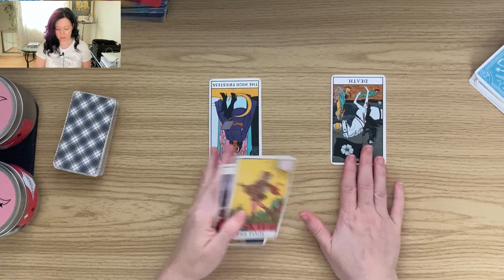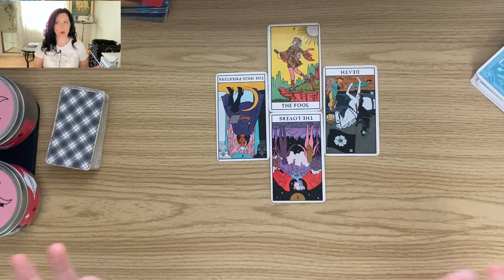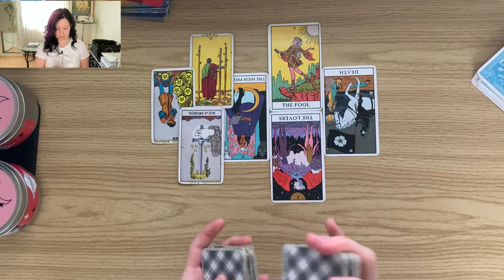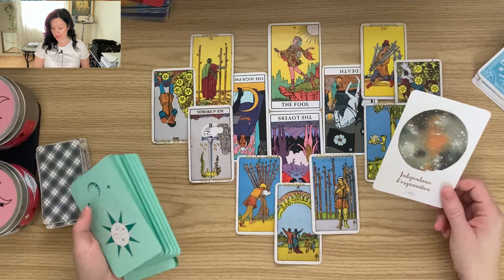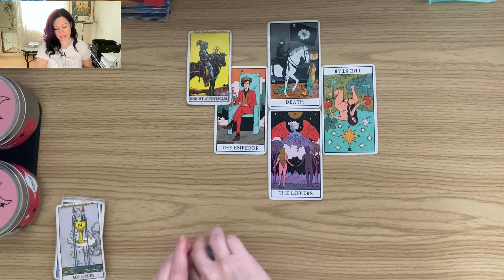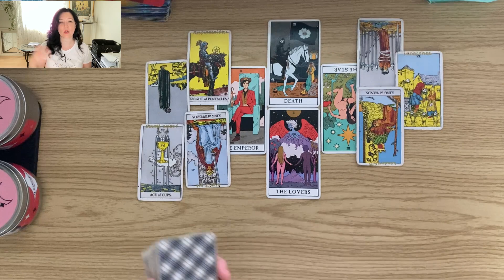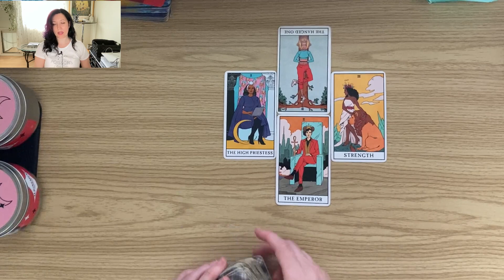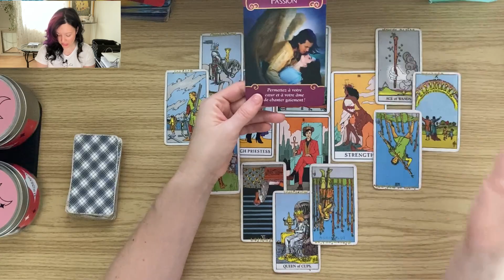GÉMEAUX juin2022 Vous affichez votre amour au grand jour | blessures guéries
Voici votre guidance de juin 2022!
00:00 Carrière
10:26 Célibataires
15:58 Couples
20:15  Conseils

QUELQUES LIENS
Boutique en ligne:

QUI SUIS-JE?
Médium, Tarologue et youtubeuse
Je suis une Québécoise passionnée par les tarots et cela depuis mon plus jeune âge. Très tôt dans ma vie, je me souviens que je regardais ma grand-mère tirer les cartes et ça me fascinait. J’ai toujours été attirée par les arts divinatoires en général, mais le tarot est mon dada. Étrangement, je ne suis pas la tireuse de cartes que vous pouvez imaginer : je suis plutôt un mélange joyeux de rationnel et de médiumnité et j’ai fait la paix avec cette dualité. J’ai un tempérament jovial et optimiste axé sur l’aide et le coaching. Mon côté rationnel m’a poussée à bâtir une formation pédagogique pour apprendre aux gens passionnés comme moi à lire les tarots en utilisant une méthode pratique, claire et simplifiée.